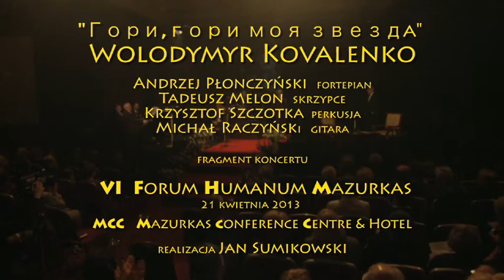Wolodymyr Kovalenko-"Гори, гори, моя звезда"- koncert ku pamięci Anny German w MCC Mazurkas-VI FHM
Гори, гори, моя звезда-
Wzruszająca melodia w wykonaniu ojca Natalii Kovalenko- Wołodymyra Kovalenko w ramach VI FHM
Fragment koncertu który odbył w ramach Forum Humanum Mazurkas w MCC Mazurkas Conference Centre & Hotel w Ożarowie Mazowieckim- 21 kwietnia 2013.
W czasie koncertu spotkali się na scenie  artyści-przyjaciele Anny German:
kompozytorzy- Katarzyna Gartner,Marek Sewen,Bolesław Szulia,Adam Sławiński,
oraz Kira Andrea Płonczyńska,Jolanta Kubicka,Wanda Warska,Krzysztof Cwynar, Andrzej Dąbrowski  a także biografka Anny German-Mariola Pryzwan.
Inicjatorem ,mecenasem i konferansjerem tego unikalnego wydarzenia był Andrzej Bartkowski- prezes Mazurkas.
Artystce akompaniowali  znakomici muzycy:
Włodzimierz Trzeciak Tadeusz Melon,Michał Raczyński,Krzysztof Szczotka i Andrzej Płonczyński.

Звезда любви приветная
Ты у меня одна заветная
Другой не будeт никогда

Звезда любви Звезда волшебная
Звезда моих минувших дней
Ты будешь вечно неизменная
В душе измученной моей

Лучей Твоих небесной силою
Вся жизнь моя озарена
Умру ли я, ты над могилою
Гори, сияй, моя звезда

ukrainka wersja

Gori, gori, moya zvezda
Zvezda lyubvi privetnaya
Ty u menya odna zavetnaya
Drugoy ne bud'et' nikogda

Zvezda lyubvi Zvezda volshebnaya
Zvezda moikh minuvshikh dney
Ty budesh' vechno neizmennaya
V dushe izmuchennoy moyey

Luchey tvoikh nebesnoy siloyu
Vsya zhizn' moya ozarena
Umru li ya, ty nad mogiloyu
Gori siyay, moya zvezda